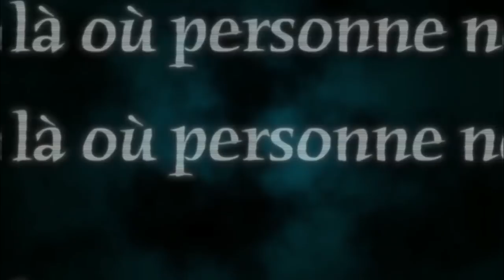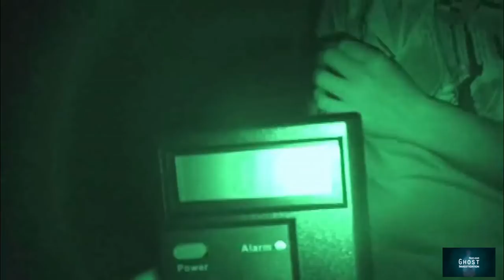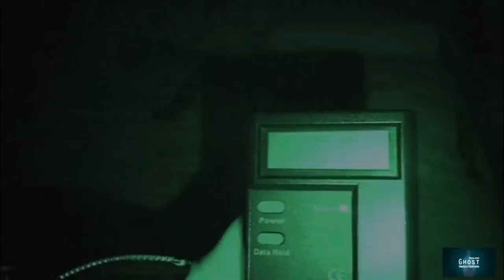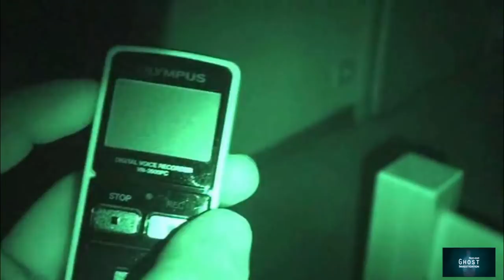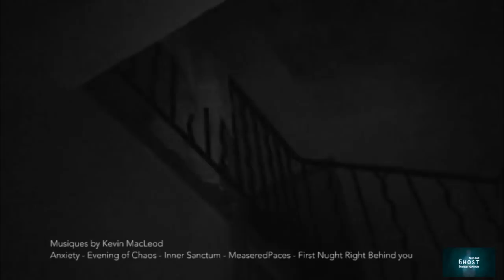[NUCLEAR GHOST INVESTIGATION] - EPISODE 02 : LA MAISON HANTÉE DE VALENCE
Le Nuclear Ghost Investigation est une émission sur le paranormal. Notre équipe se déplace sur des lieux abandonnés et dit "hanté".
Notre objectif est de capter des images ou sons non explicable. L'objectif n'est donc pas de truquer nos vidéos.

Nous vous conseillons de mettre un casque audio pour bien comprendre les voix captées.

Episode 2 : La Maison Hantée de Valence
Notre équipe se déplace à Valence afin de rencontrer Sonia qui vit dans une maison dites hantée, nous allons essayer de comprendre ce qu'il se passe.